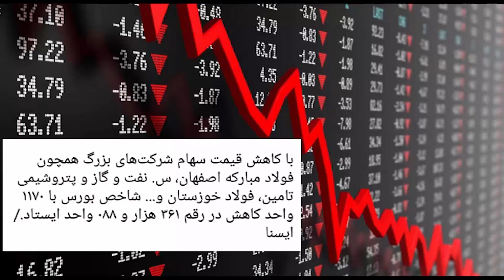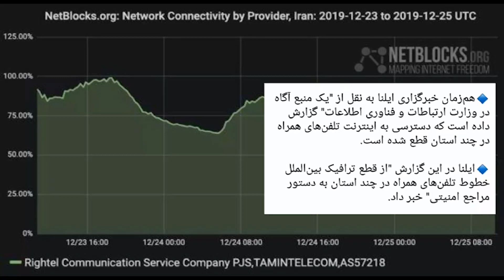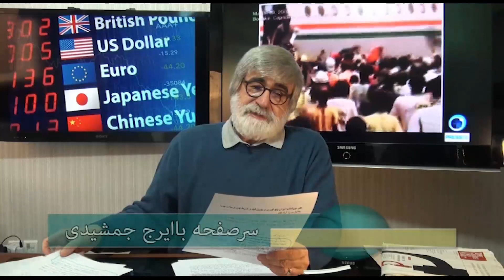سر صفحه با ایرج جمشیدی چهار شنبه۴ دی